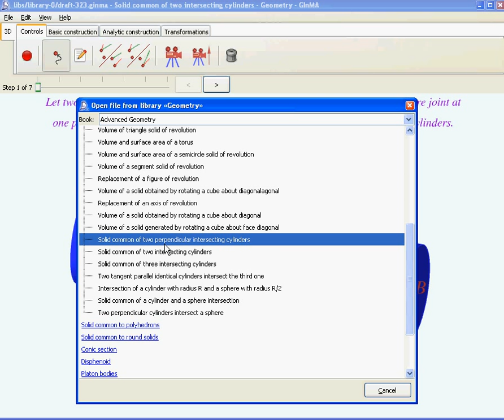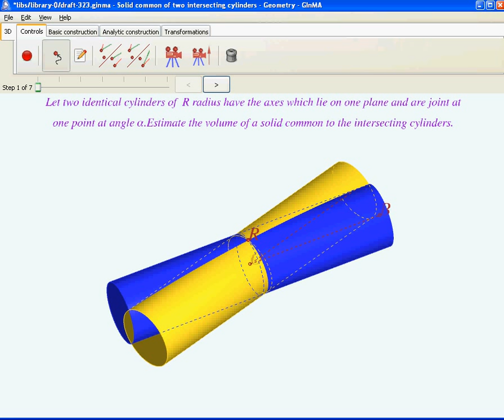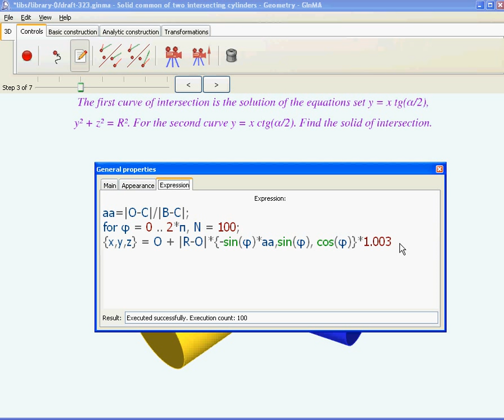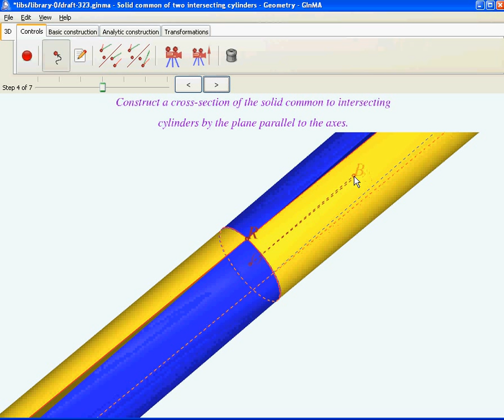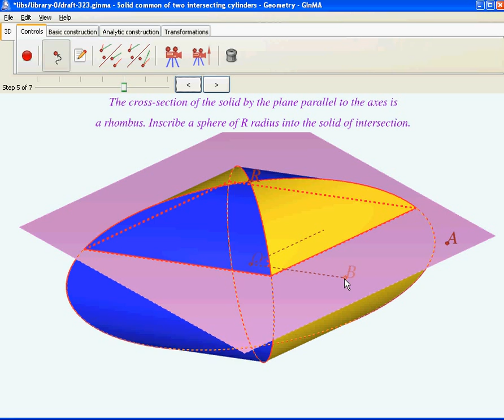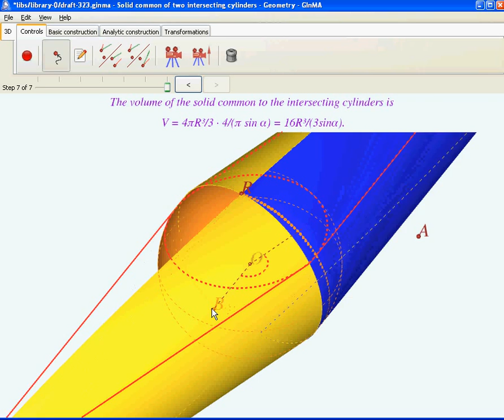Two Identical Intersecting Cylinders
Let two identical intersecting cylinders have the axes which lie on one plane and joint at one point at angle α. Find the volume of solid common to intersecting cylinders.